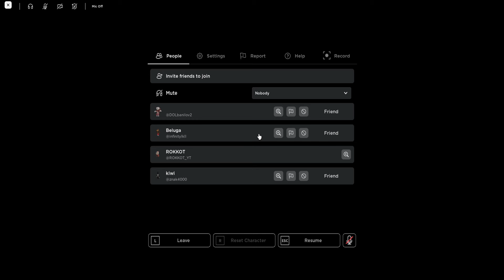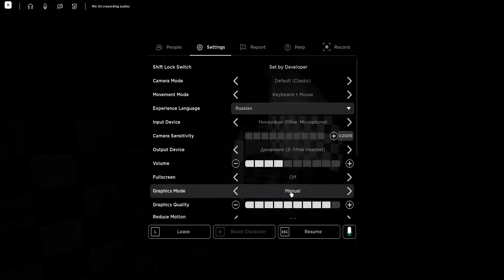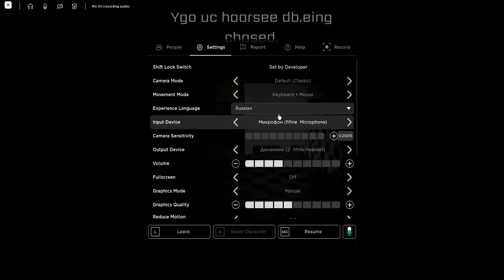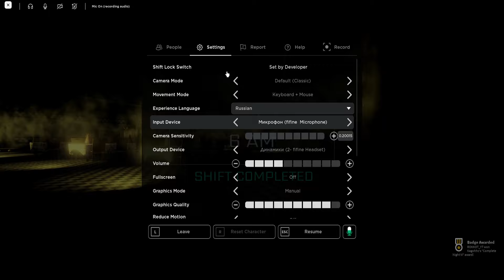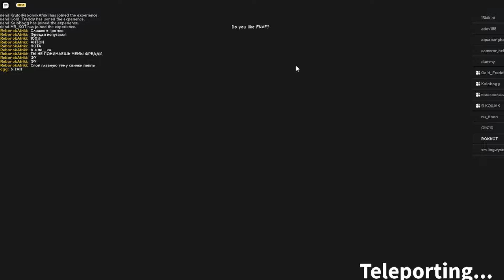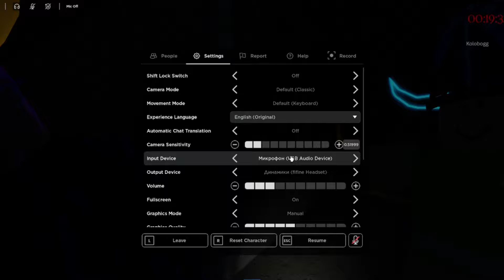TJOC DOOM В ROBLOX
В будущем у нас появится телеграмм группа :D